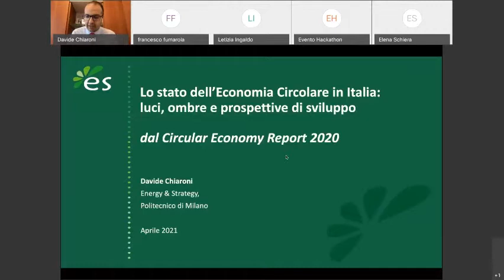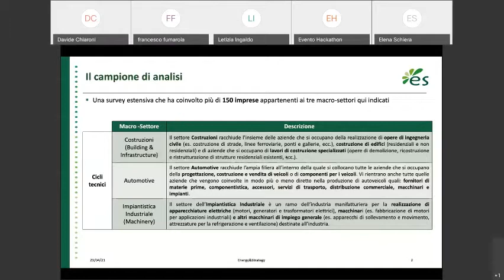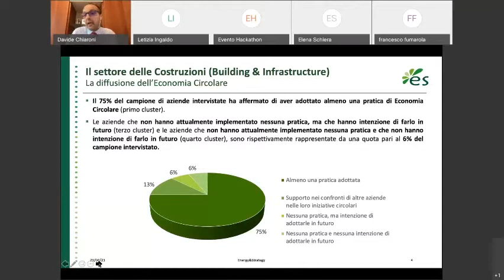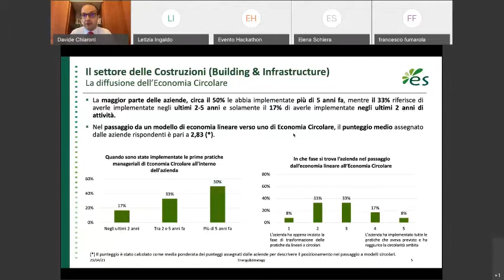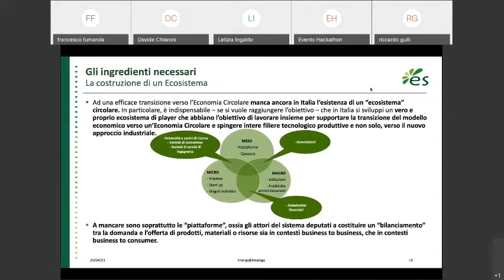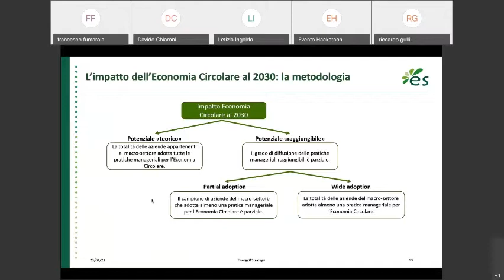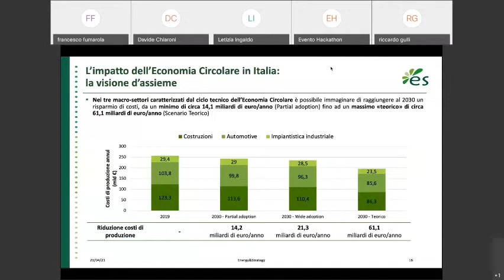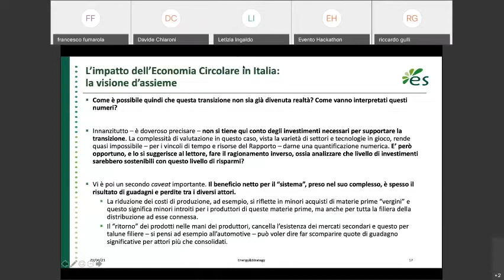Hacking the City: Davide Chiaroni, Lo stato dell’Economia Circolare in Italia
Hacking the City, 23 aprile 2021
Davide Chiaroni, Professore Ordinario del Politecnico di Milano
Titolo dell'intervento: Lo stato dell’Economia Circolare in Italia: luci, ombre e
prospettive di sviluppo